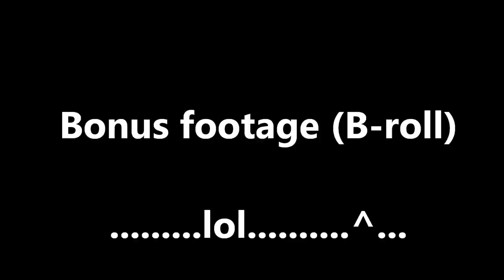AR.Drone with Go Pro outside Remmen College Campus